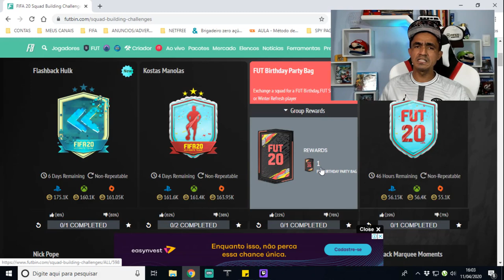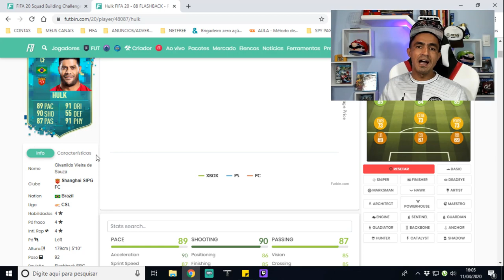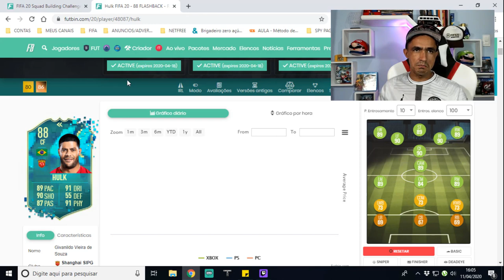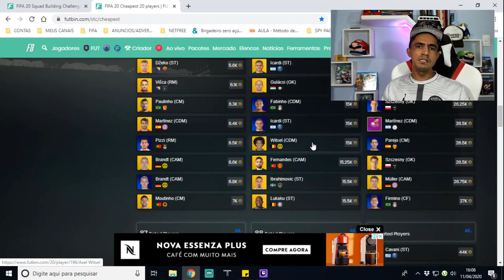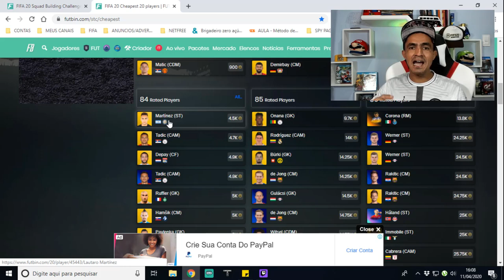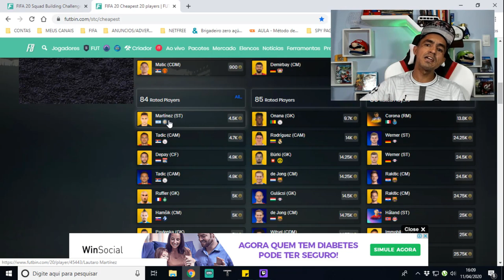💰GANHEI 5 MILHÕES DE COINS EM 7 DIAS💰 FAZENDO TRADE 🎮FIFA 20 ULTIMATE TEAM🎮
Salve galera, beleza? Lázaro Gamer aqui para mais um conteúdo de Fifa 20 Ultimate Team e nesse vídeo vamos falar sobre como eu ganhei 5 milhões de coins no Fifa 20 Ultimate Team em 7 Dias!